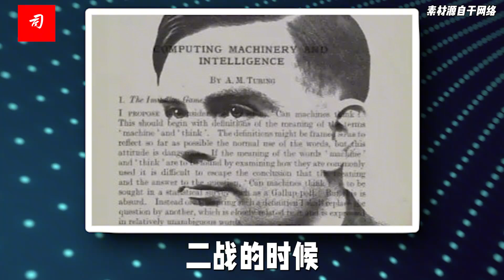司马南 丨新经济企业座谈会之二：刘晓明带我开眼界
如今中国是百模共舞争先恐后，感慨很深呀，“大量的披着脑力能外衣的体力劳动都将被人工智能所取代”，未来的社会是一个全新的样态。